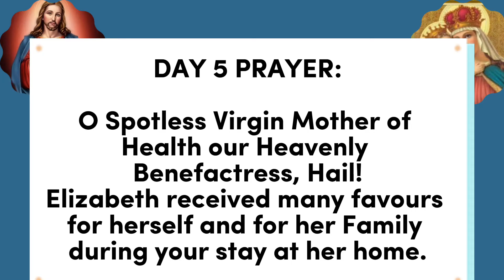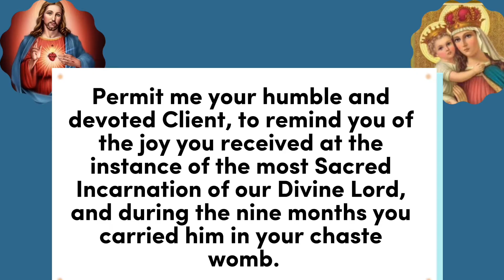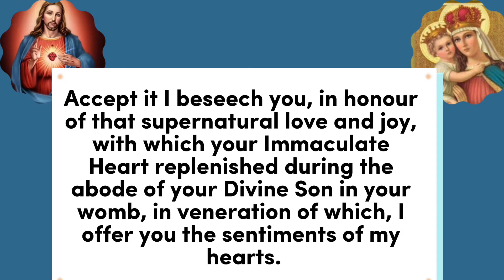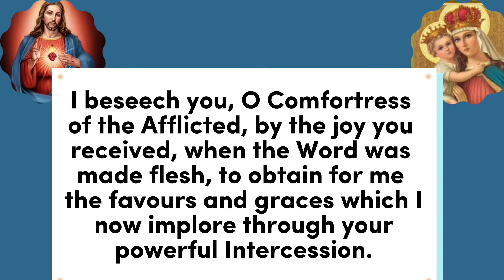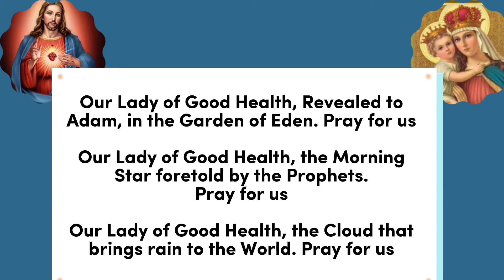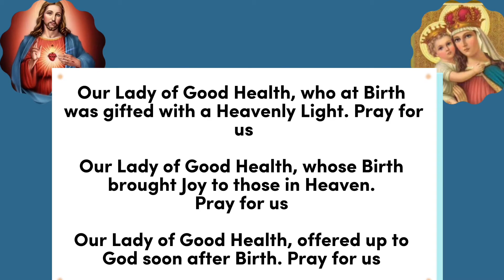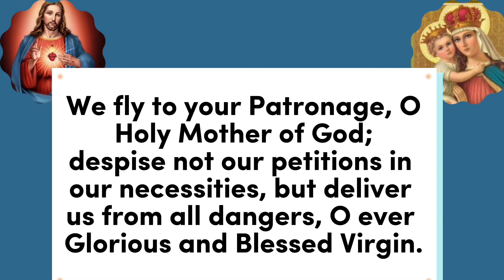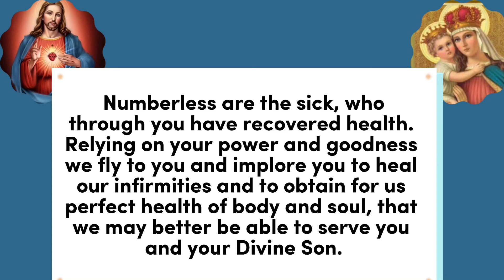Novena to our lady of good health Vailankanni day 5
Novena to Our Lady of Good health Vailankanni can be said at any time of the year, for healing, good health, protection and other intentions, Novena to our Lady of good health Vailankanni is traditionally said nine days prior to the feast of our lady of good health. The feast of our Lady of good health is celebrated on the 8 of September yearly.
Our lady of good health health is also known as our lady of health or our Lady of Vailankanni. Vailankanni is a town in India where our Mother Mary is said to have appeared and performed miracles.

The Virgin Mary is said by tradition to have appeared to a shephered boy named Tamil Krishnannesti Sankaranaranayam who offered her child milk. Subsequently . She appeared to a crippled boy selling buttermilk and healed him. A group of Portuguese sailors attribute being saved from a violent storm to her intercession. They constructed a larger chapel at their landing spot in Vailankanni.
Millions of people flood the apparition site at Vailankanni and receive their healing.

As we pray the Novena to our Lady of good health Vailankanni with faith, all your requests will be granted. Amen

0:00 Novena to our lady of good health Vailankanni Day 5
0:52 fifth Novena to our Lady of Good health day five prayer
1:52 Daily Prayer Novena to our lady of good health vailankanni 2024
4:38 Litany of Our mother of good health
7:53 concluding prayers novena to our mother of good health day 5
8:52 Prayer to Mary, our mother of good health vailankanni

Novena to our lady of good health day Vailankanni Day 5
Novena to our lady of good health day vailankanni
Novena to our lady of good health velankanni
Prayer to our lady of good health
Prayer to our lady of good health day vailankanni
Our lady of good health Novena
Powerful healing and deliverance prayer to our lady of good health
our lady of good health vailankanni basilica
Powerful novena to our lady of good health Vailankanni
Story of our lady of velankanni
Novena prayer to our lady of good health vailankanni
Novena prayer to our lady of vailankanni